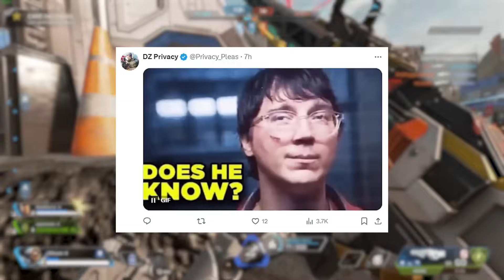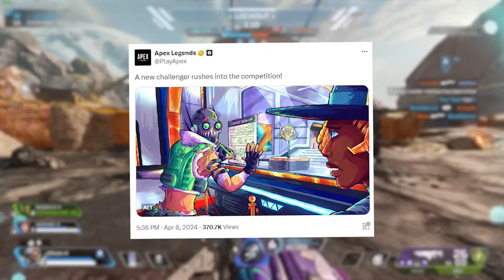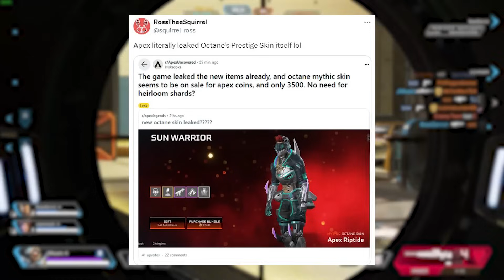This Is Gonna Be Sick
New cups mode, heirloom bugs, and zone changes in Apex Legends.

0:00 Intro
0:54 Zones
3:15 Cups
5:31 Gifting
6:20 Heirlooms/Bugs